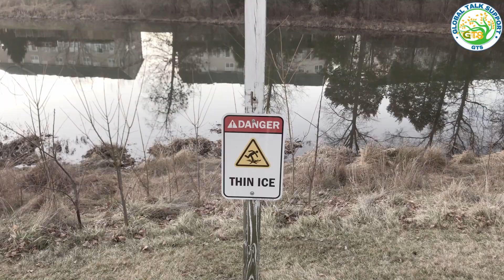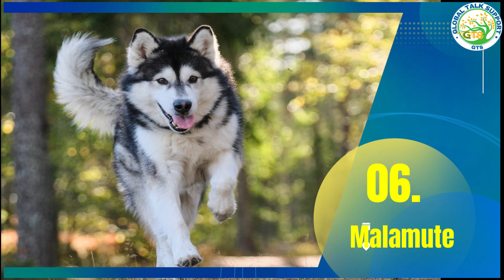❌दुनिया के 10 Dangerous Dog🐕। 10 Dangerous Dog in The World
video title -❌दुनिया के 10  Dangerous Dog🐕। 10 Dangerous Dog in The World

About this video-❌दुनिया के 10  Dangerous Dog🐕। 10 Dangerous Dog in The World